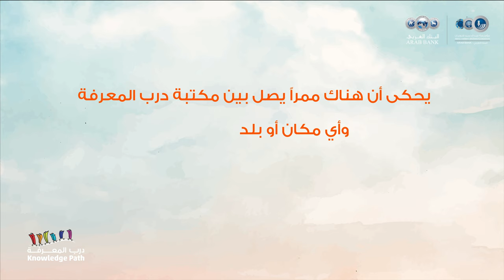نادي مكتبة درب المعرفة الصيفي 2022: الحلقة الأولى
يحكى أن هناك ممرًا يصل بين مكتبة درب المعرفة وأي مكان أو بلد قد تقرأ عنه، ومن خلال هذا الممر مر أمناء المكتبة في ست رحلات مميزة.
يا ترى أين سيأخذنا هذا الممر السحري اليوم؟ ✈️🌍📚
شاركونا اسم المنطقة أو البلدان التي زاروها أمناء المكتبة..